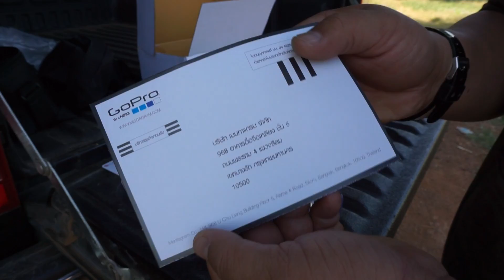เปิดท้ายเเกะกล่อง - Gopro Hero 4 Session Unboxing Small but Wide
Gopro Hero 4 Session  Unboxing Small but Wide

Sensor : 8 Megapixel
Angle of View Medium° (1080p, 720p)
Angle of View Ultra Wide° (1440p, 1080p, 960p, 720p, WVGA) 1
Recording Media : microSD/HC/XC Up To 64 GB 2
Outputs : 1x USB Micro-B For charging/file transfer
Gopro Hero 4 Session Standard Edition กล้องโกโปรเปิดยุคใหม่ของการบันทึกภาพประสบการณ์ชีวิตด้วยตัวเองโดยการสวมใส่หรือติดตั้งกล้องกับอุปกรณ์อื่นๆ โดดเด่นด้วยความสามารถในการบันทึกภาพในรูปแบบที่ปกติไม่สามารถทำได้ด้วยกล้องทั่วๆ ไป ด้วยความที่เป็นกล้องขนาดเล็กที่มาพร้อมเลนส์มุมกว้างจึงสามารถบันทึกภาพขณะทำกิจกรรมต่างๆ ได้ในทุกที่ ก่อให้เกิดกระแสการแบ่งปันเรื่องราวต่างๆ ที่บันทึกด้วยกล้องโกโปรทั้งจากผู้ใช้งานทั่วไปและมืออาชีพบนโลกออนไลน์
รองรับการใช้งานลงตัว
Gopro Hero 4 Session Standard Edition มีความละเอียด 8 ล้านพิกเซล เเละสามารถถ่าย-บันทึกการเดินทางผจญภัย อาทิการถ่ายรูปใต้น้ำ เล่นกีฬาผาดโผนต่างๆได้ ไม่ว่าจะเป็นการถ่ายรูปตอนแข่งรถ หรือตอนกำลังขี่จักรยาน กันน้ำได้ลึก 10 เมตร เพื่อให้คุณใช้งานได้อย่างอิสระ รองรับระบบ WiFi เพื่อสามารถเชื่อมต่อ และอัพโหลดภาพได้อย่างรวดเร็วและรองรับการถ่ายวิดีโอความละเอียด ด้วยความละเอียด HD นอกจากนั้นสามารถสวมใส่หรือติดตั้งกล้องกับอุปกรณ์อื่นๆ เพื่อถ่าย selfie ได้ด้วยเช่นกัน

มีประสิทธิภาพกว่ากล้องทั่วไป
Gopro Hero 4 Session Standard Editionโดดเด่นด้วยความสามารถในการบันทึกภาพในรูปแบบที่ปกติไม่สามารถทำได้โดยกล้องทั่วๆ ไป ด้วยความที่เป็นกล้องขนาดเล็กที่มาพร้อมเลนส์มุมกว้างจึงสามารถบันทึกภาพขณะทำกิจกรรมต่างๆ ได้อย่างสวยงาม ผู้ใช้งานทั่วไปและมืออาชีพสามารถแชร์ภาพที่บันทึกด้วยกล้องโกโปรบนพื้นที่ออนไลน์ได้อย่างง่ายดาย ด้วยการเชื่อมต่อผ่าน Wi-Fi เพียงเท่านี้คุณก็สามารถเเชร์ประสบการณ์ เเละความประทับใจต่างๆได้

รายการสินค้าในกล่อง
HERO4 Session CameraStandard FrameLow-Profile FrameCurved Adhesive MountFlat Adhesive MountBall Joint Mounting BuckleMounting Buckles + HardwareMicro USB Cable